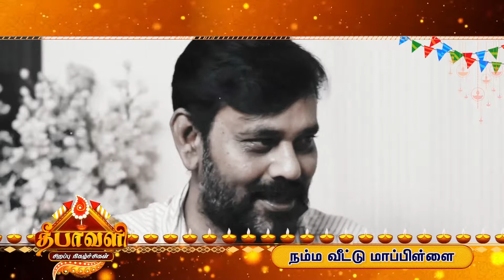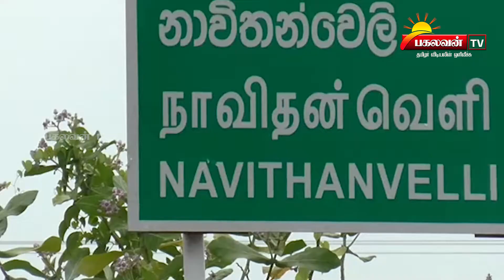Pakalavan Tv : Prime Tamil News - (26.10.2019)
SAALAITV களிலும் பார்வையிட முடியும்